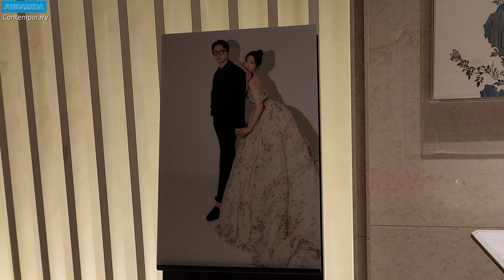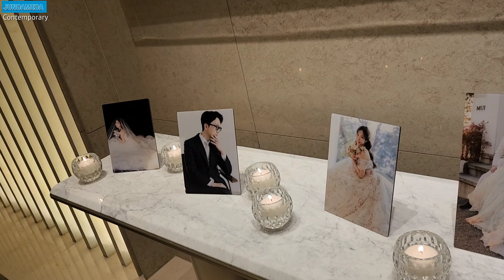조선팰리스 결혼식장